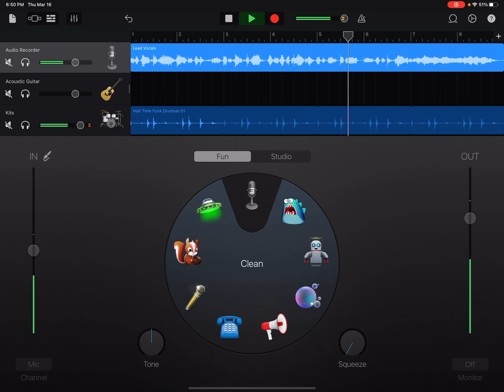JJJared’s futon it is not that bouncy song by the Eagle people and Scs Remixes